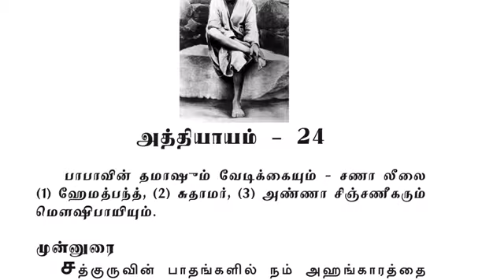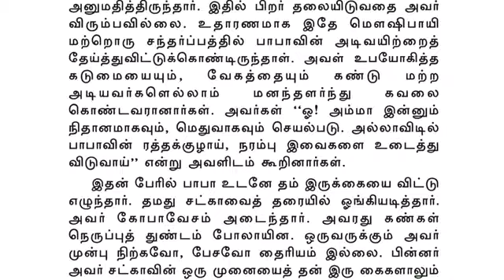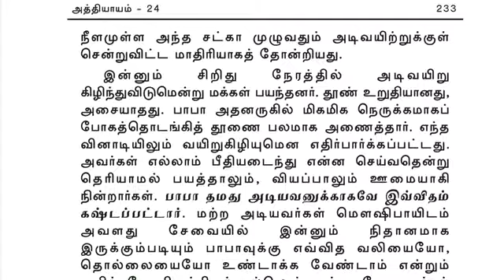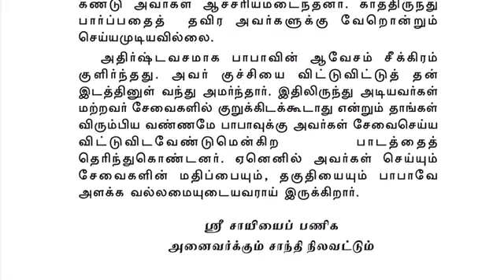Sai Satcharitra Chapter-24(Tamil )-Tamil Audio Book